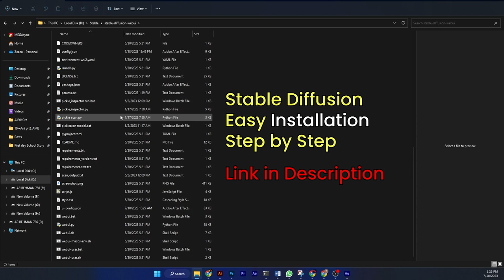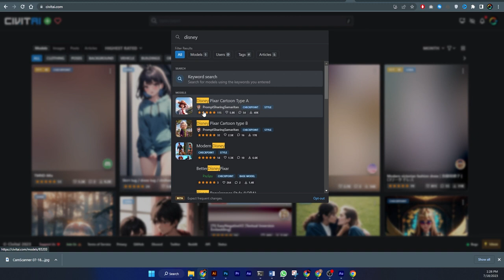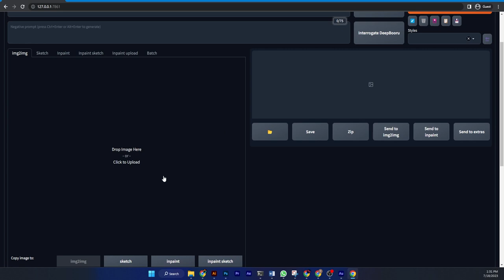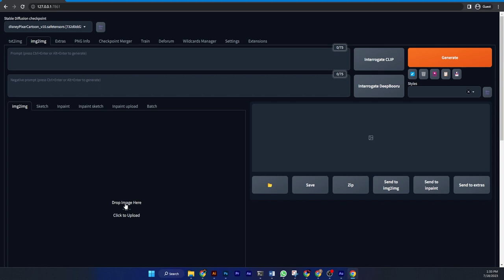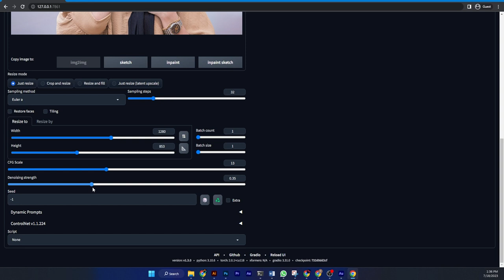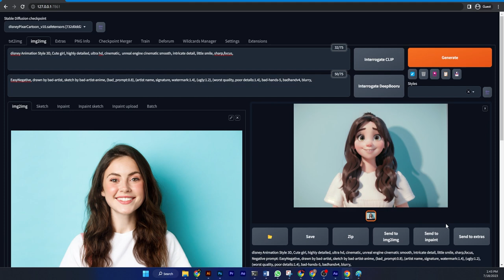Turn Your Photo Into Cartoon Disney / Pixar Character - Stable Diffusion Tutorial in Hindi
I turned myself into a Disney / Pixar Character - Stable Diffusion Image to Image Tutorial
DISNEY-FY Yourself For Free In Stable Diffusion! Amazing New Disney Model!
Turn Yourself into a 3D Character with Midjourney V5! How to Turn Yourself into an Animated Disney Character – Midjourney + D-iD
Disney Yourself: A Step-by-Step Tutorial [Stable Diffusion, Make Pixar/Disney Characters using FREE Ai Diffusion, How AI Turned This Doodle Into a Work of Art !
Turn Video into Animation using Stable Diffusion | Turn yourself into Artwork using AI || Midjourney v4 | How To Make Images Using Mid Journey AI
How to Install + BEST Consistency Settings, Make your photos resemble Disney characters with Stable Diffusion, Inject Yourself into the AI and Make Any Image With Your Face! (100% FREE Method)

Stable Diffusion Classes Learn Artificial Intelligence Course

Time Stamp
00:00 Disney Pixar Art Style
00:28 How To Run Stable Diffusion webui
01:07 Download Disney Pixar Cartoon Models
02:18 Generate Text To Cartoon Art
02:51 Turn Your Photo Into Cartoon Disney Pixar Character
04:35 Disney Yourself 2nd Image
04:58 Pixar Yourself 2nd Image
05:30 Meet You In Next AI Video

Social Connection:-) ❤️

if you open my channel, you will see only AI videos, Tips and Trick and what is latest update and how Ai works day by day in technologies.